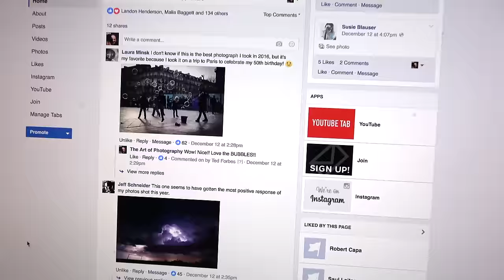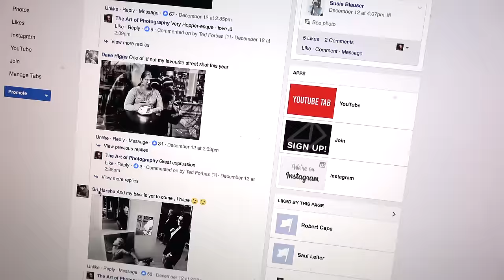GOALS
As we close out the year and get ready for the new, I thought I'd say a few words about goals in your photography.

NOBODY CARES ABOUT YOUR PHOTOGRAPHY

Ted Forbes
The Art of Photography
USA